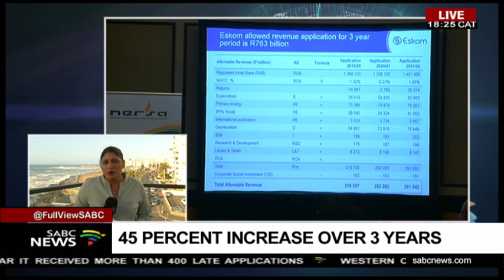Eskom's problems are to huge to resolve alone - CEO Phakamani Hadebe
The chief executive of Eskom Phakamani Hadebe has said that Eskom has huge problems - and that it cannot resolve them alone. He also says the parastatal must apologise to South Africans for asking for another massive power price increase - but that the company must avoid a debt trap. He was speaking at the start of the public hearings held by the National Energy Regulator of South Africa in Cape Town today Eskom is asking for a series of three price hikes of fifteen percent a year over the next three years. Vanessa Poonah is reporter at the hearings